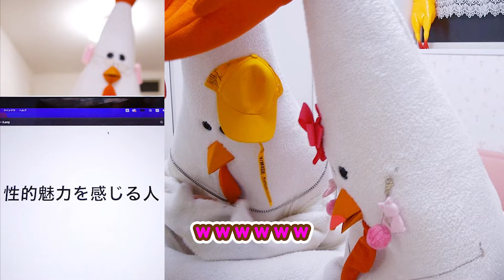笑ってはいけない質問を見ずに解答が面白すぎたwwwww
🐓きぐるみ母さん：動画主の実母
🐓ティーピー(ピンクリボン)：動画主・娘
🐓ハイディ(しわしわ)：息子

🐓きぐるみ母さん生い立ち
2016/7/16

2016/10/17
このコスチューム欲しいというコメントに調子に乗る

2017/1/13
職人がコスチューム作りに失敗する

2017/8/16
納得いかない職人がもう１対作って失敗する

2017/9/28
失敗作が５体集まる

🐓軽快に動くきぐるみ母さんLINEスタンプ

〒150-0041
東京都渋谷区神南1-19-14
クリスタルポイントビル 4F
PPPSTUDIO株式会社
きぐるみ母さん/2P5 宛(飲食物は別住所へ)